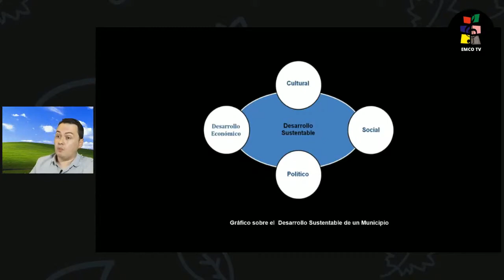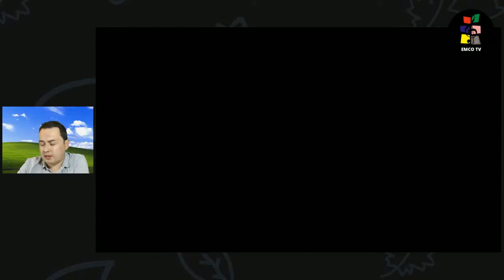Estrategias de Comunicación para Redes Sociales (Agrupaciones Musical del Ortegal)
(GL) Extracto da webinar sobre A MÚSICA NO ORTEGAL: PROXECTOS PARA UNHA NOVA REALIDADE (Xestión Cultural)

A través dunha webinar online organizada pola Escola de Música Concello de Ortigueira e dirixida ós músicos e asociacións culturais do Ortegal, trataranse os motivos que impulsan unha transformación do modelo cultural en tempos de post-pandemia: unha nova realidade.

Poñente: Carlos Diéguez, director da Escola de Música Concello de Ortigueira. É Máster Universitario en Xestión Cultural (UOC), Titulado Superior en Trombón (COSMAC) e Licentiate in Music Direction (ABRSM).

A quen vai dirixido: É un webinar aberto e gratuito, dirixido especialmente a músicos e directivos das asociacións (especialmente musicais) do Ortegal. Non hai prazas limitadas.

Contidos: A través de diversas referencias de análise, tanto históricas como actuais, abordaranse cuestións de xestión cultural tanto organizativas, planificación, proxectos ou construcción de novas audiencias.

Feedback: No directo poderase interactuar co poñente a través de preguntas que se deixarán nos comentarios de cada plataforma.

POST-WEBINAR: Para os músicos e asociacións culturais de Ortigueira proponse, optativamente, a posibilidade de realizar nas semanas seguintes ó webinar consultorías  sobre xestión cultural e creación de proxectos artísticos co poñente da webinar. Ademáis pódense traballar estratexias comúns e de cooperación entre a EMCO e diversas asociacións.

(ES) Extracto de la webinar sobre La MÚSICA EN El ORTEGAL: PROYECTOS PARA UNA NUEVA REALIDAD (Gestión Cultural)

A través de una webinar online organizada por la Escuela de Música Ayuntamiento de Ortigueira y dirigida a los músicos y asociaciones culturales del Ortegal, se tratarán los motivos que impulsan una transformación del modelo cultural en tiempos de post-pandemia: una nueva realidad.

Poniente: Carlos Diéguez, director de la Escuela de Música Ayuntamiento de Ortigueira. Es Máster Universitario en Gestión Cultural (UOC), Titulado Superior en Trombón (COSMAC) y Licentiate in Music Direction (ABRSM).

A quién va dirigido: Es un webinar abierto y gratuito, dirigido especialmente a músicos y directivos de las asociaciones (especialmente musicales) del Ortegal. No hay plazas limitadas.

Contenidos: A través de diversas referencias de análisis, tanto históricas como actuales, se abordarán cuestiones de gestión cultural tanto organizativas, planificación, proyectos o construcción de nuevas audiencias.

Feedback: En el directo se podrá interactuar con el poniente a través de preguntas que se dejarán en los comentarios de cada plataforma.

POST-WEBINAR: Para los músicos y asociaciones culturales de Ortigueira se proponen, optativamente, la posibilidad de realizar en las semanas siguientes al webinar consultorías  sobre gestión cultural y creación de proyectos artísticos con el poniente de la webinar. Además se pueden trabajar estrategias comunes y de cooperación entre la EMCO y diversas asociaciones.